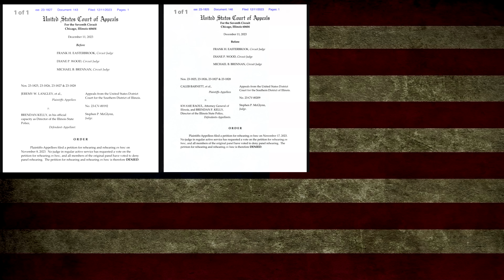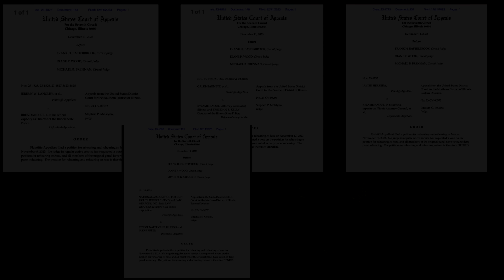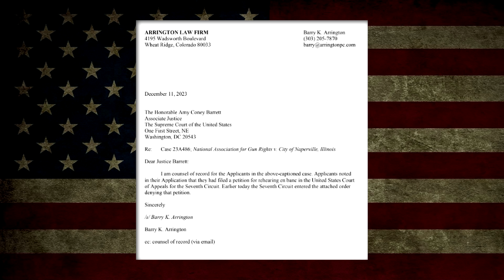"Assault Weapon" Ban, Confiscation & Registration, 7th Circuit Denies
One of the worst new laws is about to take full effect banning what the state considers "assault weapons", Mags, parts and more. The court who is supposed to be bound by the constitution denied injunctions and denied en banc review.  Now the fate of this Illinois law rests in the hands of Justice Amy Coney Barrett.